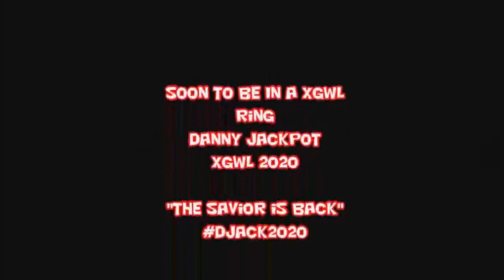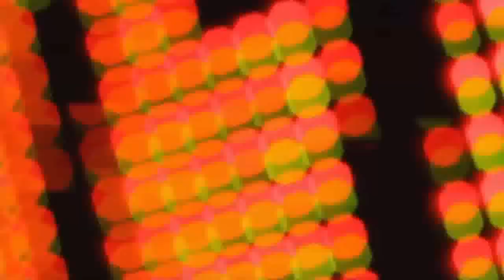XGWL Charged 91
From Parts Unknown in San Diego, CA

The aftermath of the Moment of Truth. Sherman Samson is STILL XGWL Ultimate Champion. Tammy retired Diana Diamond to win the XGWL Women's World Championship, and the war between The Anarchists vs the rest of the XGWL locker room is ongoing. Tonight's episode has a handful of main roster debuts, and more...

 Official card for XGWL Charged Ep91
-Blue Star & Jacob Gutierrez vs Brandon Thomas & Pentagon Jr
-Ruby Carter vs Tara Toxic
-Aussie Andy vs El Toro Extremo
-The debut of Jamari Mito
-Triple Threat for the XGWL Pro championship: Aaron Spector (c) vs Rick Acid vs Tommy Kazarian
-The debut of Nathan Brisbane

Date of commentary recording: 4/24/2020